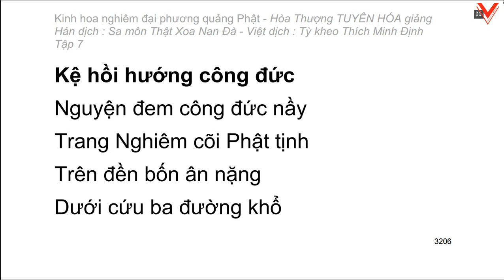Kinh hoa nghiêm - hoà thượng Tuyên Hoá giảng giải - Tập 7/25 (tiếp theo)